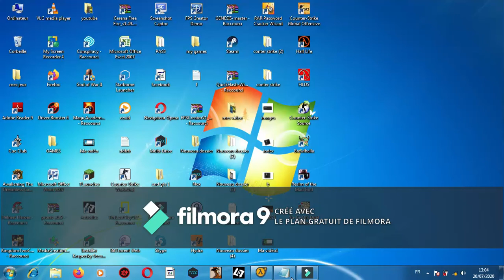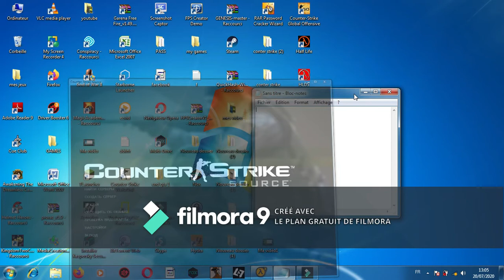how can u add the noclip in counter strike source (no link) [ counter strike ]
hi guystoday i will show u how can u add the  noclip to counter strike source with no link